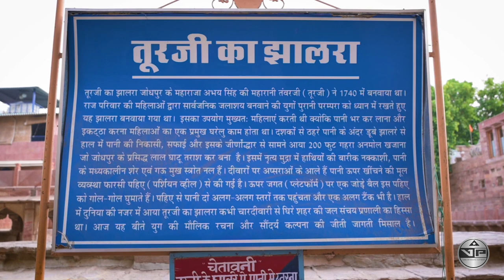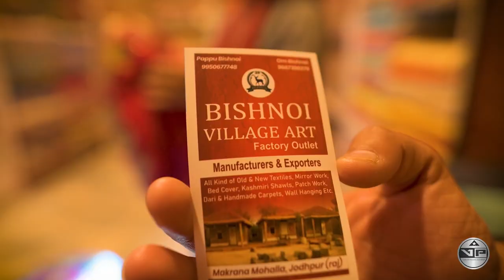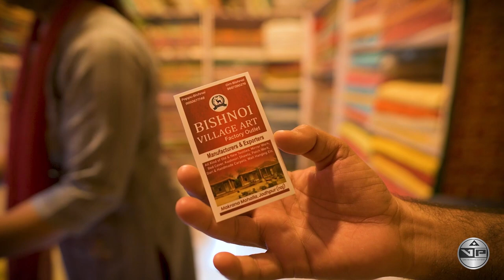JODHPUR, The Blue Heaven Part 01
Jodhpur is the second-largest city in the Indian state of Rajasthan and officially the second metropolitan city of the state. It was formerly the seat of the princely state of Jodhpur State. Jodhpur was historically the capital of the Kingdom of Marwar, which is now part of Rajasthan. Jodhpur is a popular tourist destination, featuring many palaces, forts, and temples, set in the stark landscape of the Thar Desert. It is popularly known as the "Blue City" among people of Rajasthan and all over India.[1] It serves as the administrative headquarters of the Jodhpur district and Jodhpur division.
The old city circles the Mehrangarh Fort and is bounded by a wall with several gates.[11] The city has expanded greatly outside the wall, though over the past several decades. Jodhpur lies near the geographic centre of the Rajasthan state, which makes it a convenient base for travel in a region much frequented by tourists.[1] The city featured in The New York Times's "52 Places to Go in 2020".[12]
The city is also home to several educational institutions, the most prominent being
All India Institute of Medical Sciences, Jodhpur, Indian Institute of Technology Jodhpur,
Dr. Sampurnanand Medical College, DSRRAU Jodhpur, and National Law University, Jodhpur, and many research institutes, such as Indian Space Research Organisation, Defence Research and Development Organisation, Central Arid Zone Research Institute, Arid Forest Research Institute, and Desert Medicine Research Centre are also located in the city.